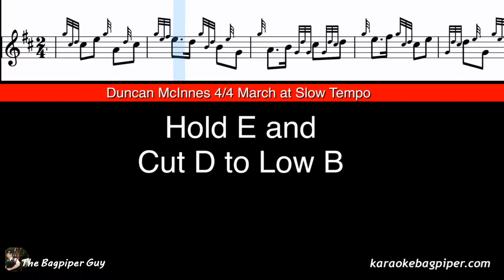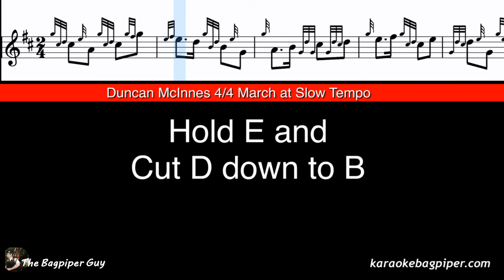Duncan McInnes - Slow Tempo